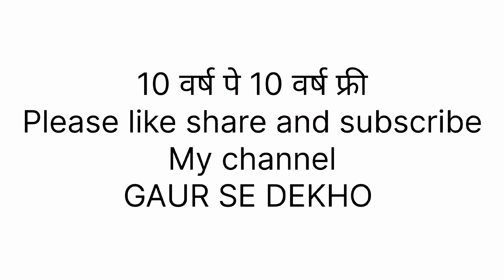Wish all my friends and viewers a happy new Bharat.. अगला वर्ष भारत का हो।